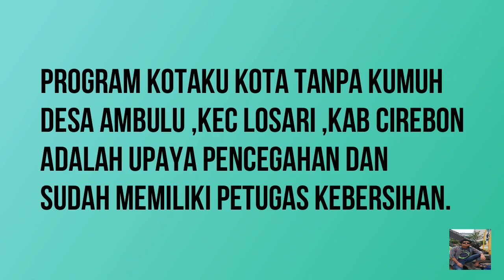Car Free Day Jogging Track ambulu city.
Desa ambulu kec losari ,kab cirebon desa yang jadi prioritas pemerintah.